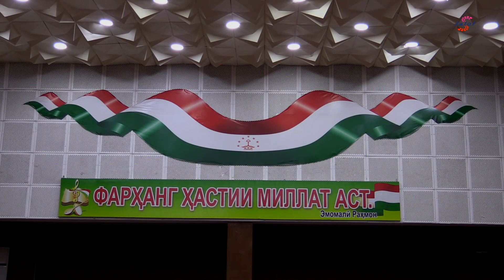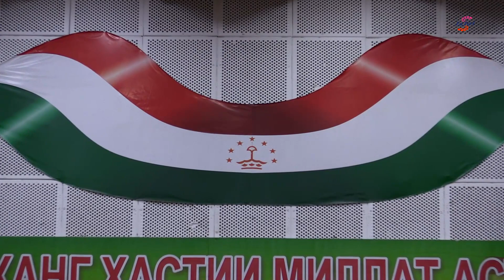"Шом дар Исфара"- бо Ҳунарпешаи халқии Тоҷикистон- Исроил Файзиддинов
"Шом дар Исфара"- бо Хунарпешаи халкии Точикистон- Исроил Файзиддинов